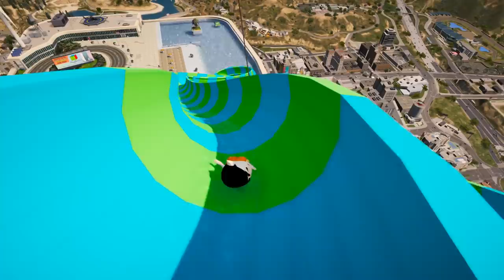SHINCHAN & FRANKLIN STEALING FLASH'S SUPERCAR IN GTA 5 || Varun the gamer 2.0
SHINCHAN STEALING FLASH'S SUPERCAR IN GTA 5 || Varun the gamer 2.0

stealing cars,
stealing bike gtav,
franklin gtav,
Varun the gamer 2.0,
shinchan gtav,
Flash car gtav,
stealing flash car gtav,
Varun gamer,
thugboimax,
Verynuclear,
Flight gamer,
shivgam gaming,
Stealing rare cars,
Gta v,
gta v,
varun gaming,
gtav gameplay,
Techno gamerz,
Stealing cars,
Franklin billionaire,
Sumitop,
Gtav online,
Techno gamerz new video,
Frostbite gaming,
gta v gameplay,
Gtav challenge,
Gtav